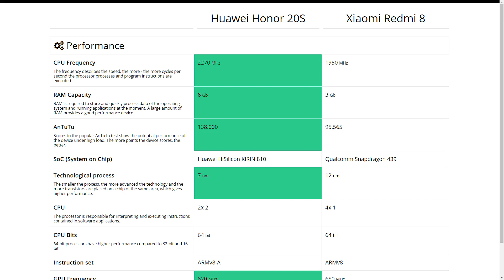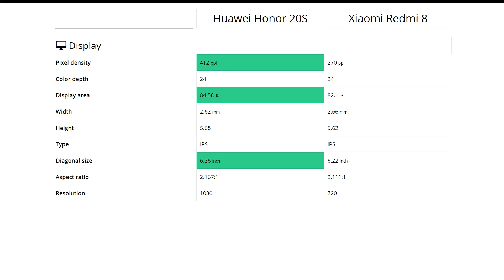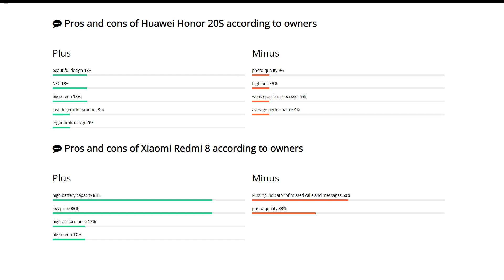Huawei Honor 20S vs Xiaomi Redmi 8: Comparison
We compare Huawei Honor 20S and Xiaomi Redmi 8. Find out which is better and their overall performance in the smartphone ranking 2020

00:00 Intro (Pros and cons)
00:36 Performance
00:52 Design
01:08 Display
01:21 Primary camera
01:37 Front-camera
01:52 Feautres
02:08 Battery
02:24 Storage